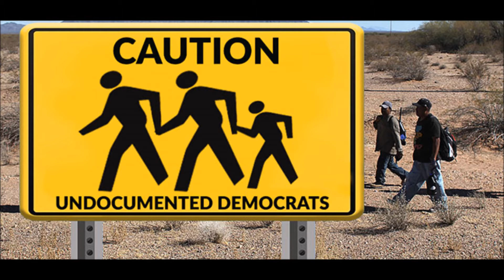Rush Limbaugh: Oakland Mayor LibbySchaaf And When Will Somebody Enforce Immigration Law?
From the Monday, March 5, 2018 edition of "The Rush Limbaugh Show"